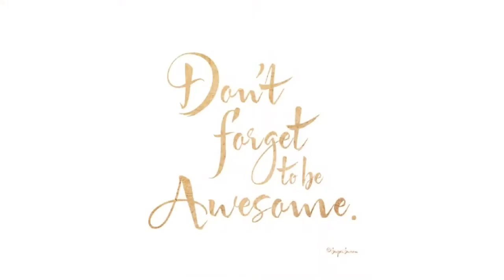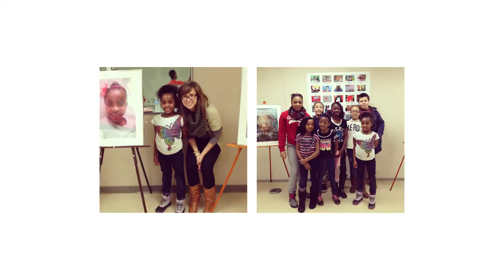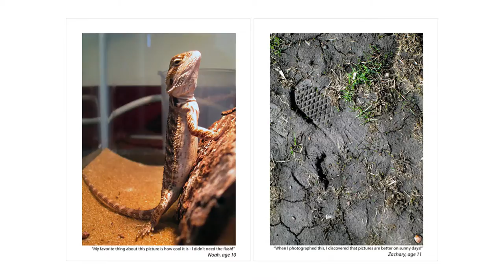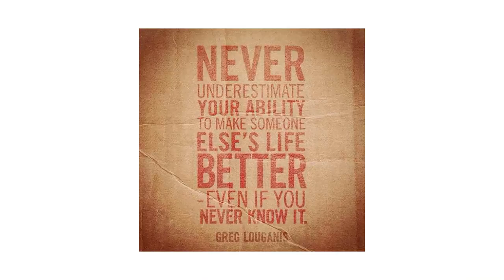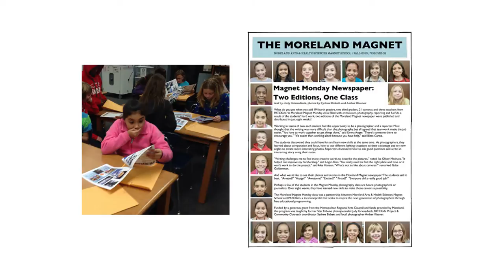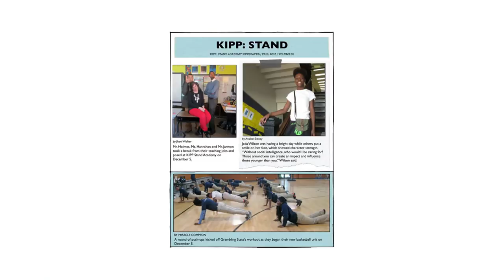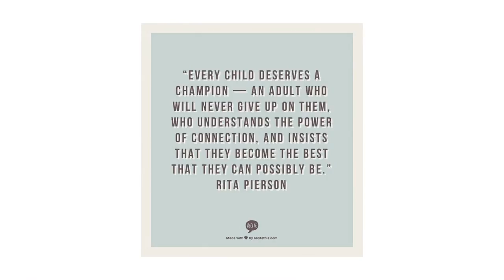Sydnee Bickett: Bringing Photography Education to Kids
Sydnee Bickett at CreativeMornings Minneapolis.